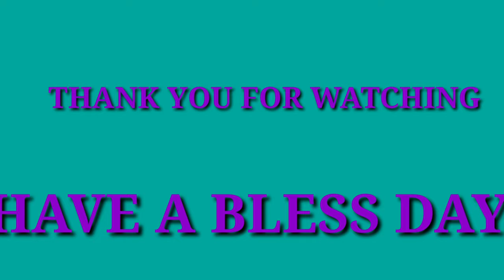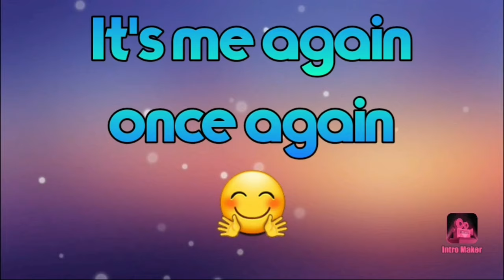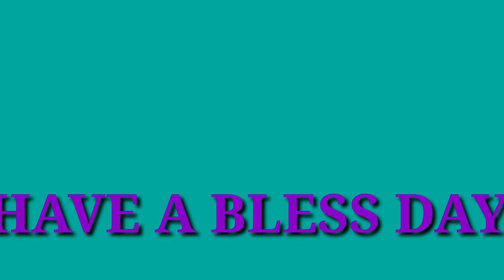Beauty of Giresun Turkey/ Pinay in Giresun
Enjoying around Giresun Turkey..I like the ambiance and the tress are amazing...